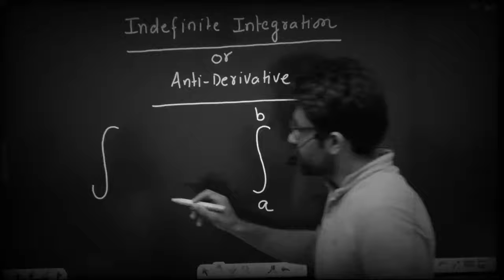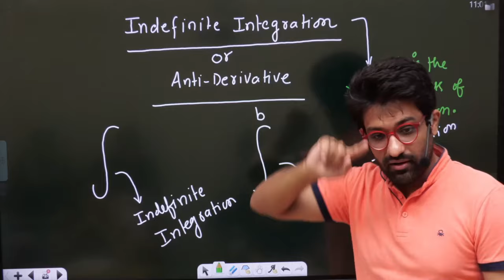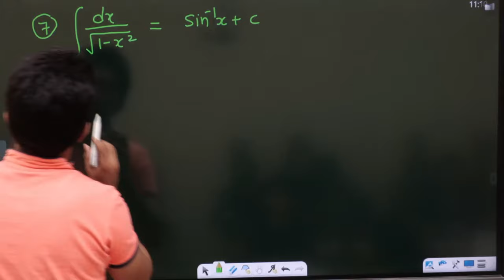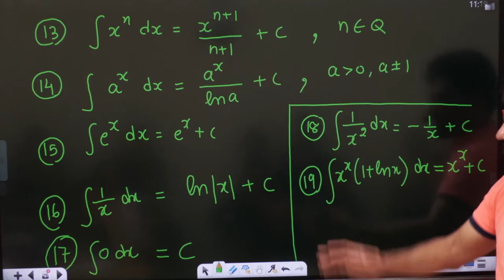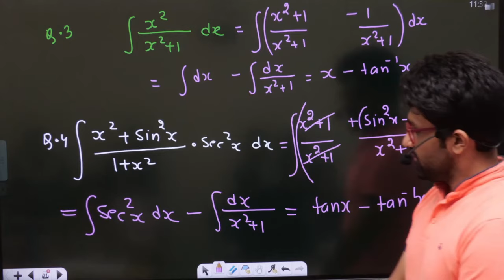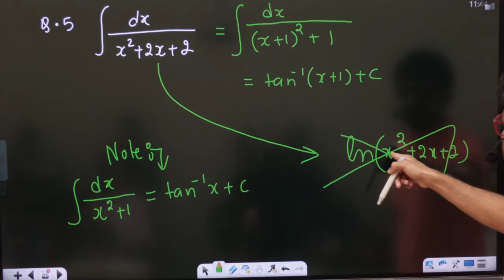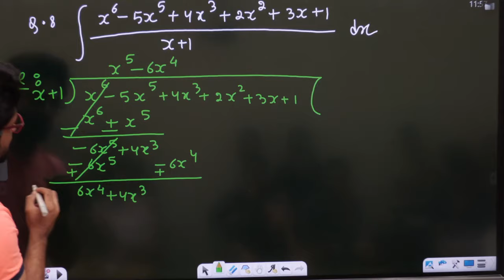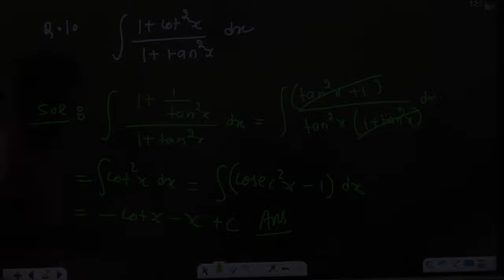Indefinite Integration 01 | Class 12 | RACE SERIES | Aman Sir Maths | Bhannat Maths